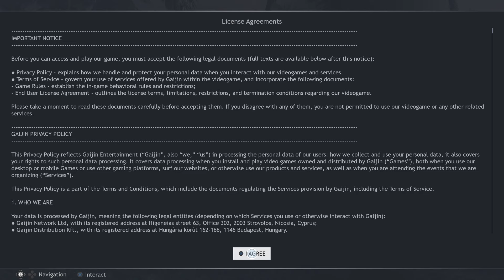Enlisted Zombie invasion